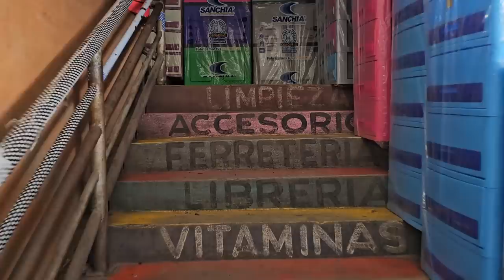Los Chic@s fuerón por este montón de Juguetes😱🤔Para Quienes seran🤔?